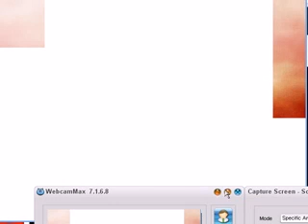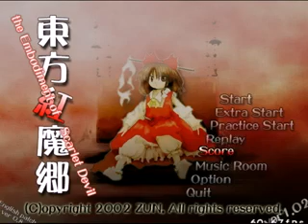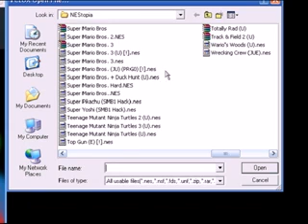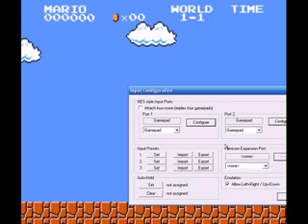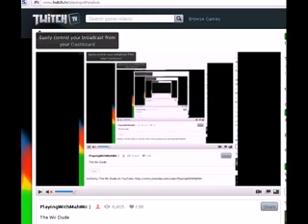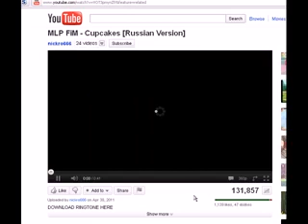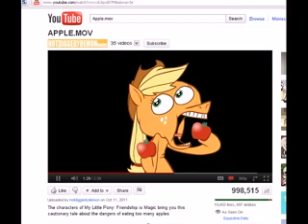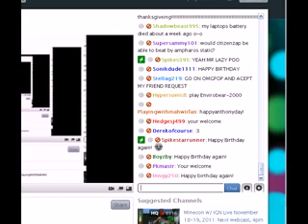11/18/2011 Happy Birthday Stream! (2/2)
My birthday stream! What a blast this one was!